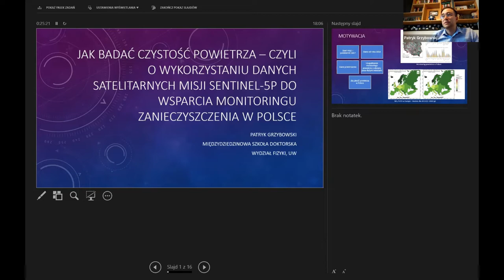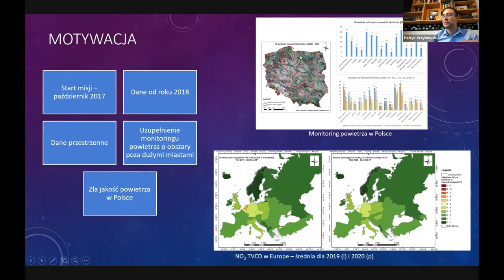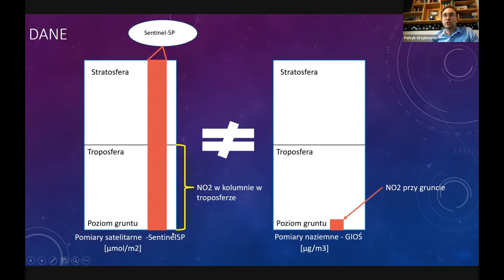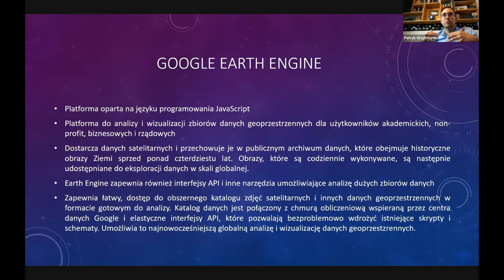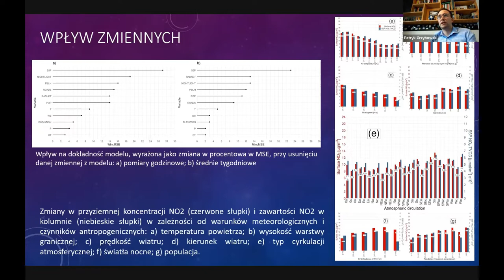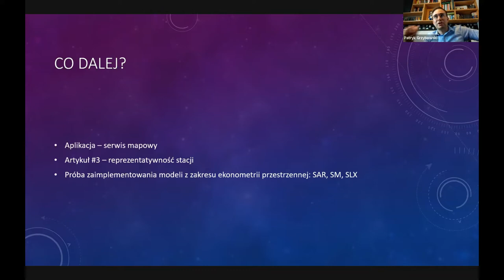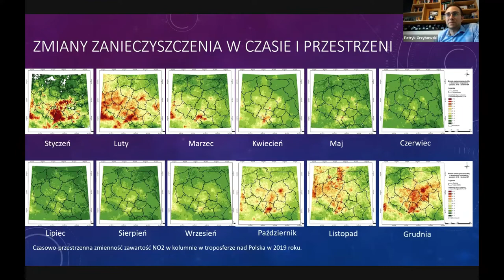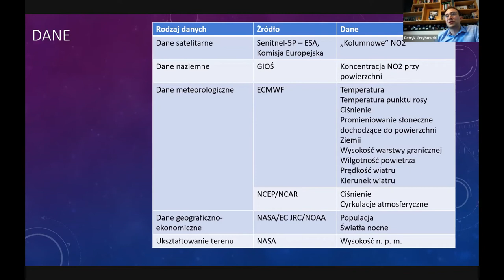Patryk Grzybowski, Jak badać czystość powietrza–wykorzystanie danych satelitarnych misji Sentinel-5P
Głównym celem badania Patryka Grzybowskiego (Wydział Fizyki UW) jest weryfikacja potencjału danych, dostarczanych przez satelitę Europejskiej Agencji Kosmicznej (ESA) Sentinel‑5 Precursor (Sentinel-5P, S‑5P), dotyczących zanieczyszczenia powietrza w troposferze – najniższej warstwie atmosfery  –  dwutlenkiem azotu (NO2), a także opracowanie odpowiedniego modelu. Ten ostatni ma pozwolić na oszacowanie przyziemnego zanieczyszczenia NO2. Kolejnym celem projektu jest ustalenie związku pomiędzy zanieczyszczeniem powietrza (na podstawie danych Sentinel-5P) a danymi meteorologicznymi dostarczonymi przez Europejskie Centrum Prognoz Średnioterminowych (ECMWF) poprzez model reanalizy ERA5.

Podczas wystąpienia omówione zostały dotychczas uzyskane wyniki. Patryk Grzybowski porównał je także z danymi GIOŚ oraz udostępnionym przez Komisję Europejską modelem CAMS. Pokazał również, jaka pogoda sprzyja wzrostom zanieczyszczenia oraz jaka jest ich dystrybucja w czasie i przestrzeni.

Badanie komentowali zaproszeni eksperci:
- Martyna Gatkowska, Wydział Geografii i Studiów Regionalnych Uniwersytetu Warszawskiego, Europejska Agencja Kosmiczna w Polsce,
- dr inż. Marcin Kawka, Zespół Modelowania Atmosfery i Klimatu, Instytut Ochrony Środowiska - Państwowy Instytut Badawczy.

Moderacja: Weronika Przecherska-Marchwińska (DELab UW, Wydział Socjologii UW).

Partnerami seminariów DELab UW są Fundacja Koalicja na Rzecz Polskich Innowacji oraz Build Up Your Future Conference - Samorząd Studentów Wydziału Nauk Ekonomicznych UW.